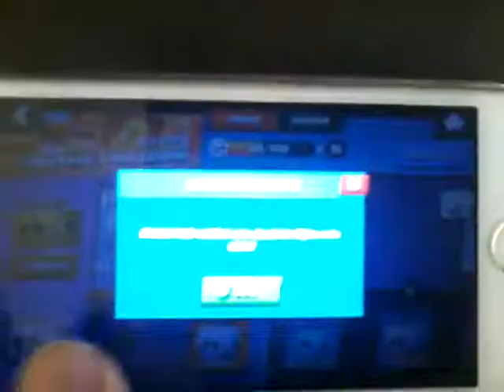MASKELİ SPİKE ALDIM!!!!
Merhaba arkadaşlar, bugün sizlerle birlikte Maskeli Spike alıyoruz. İyi seyirler:D